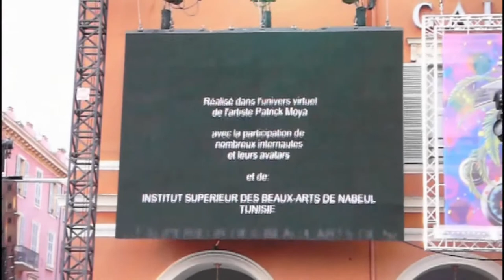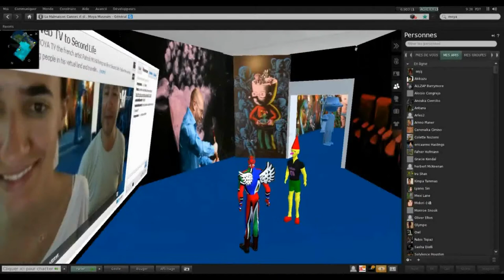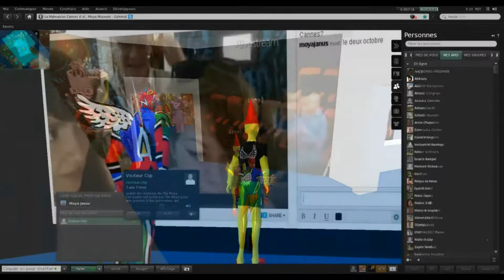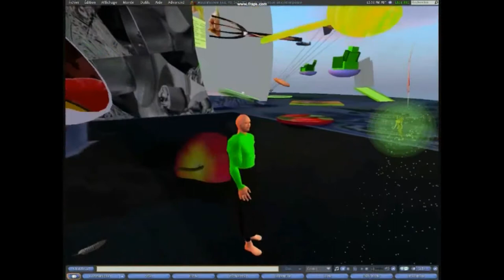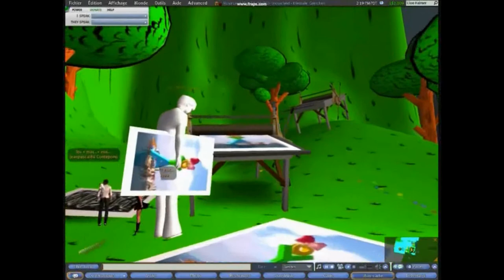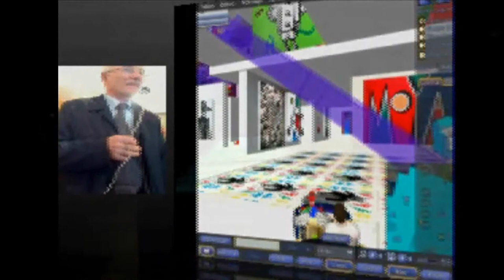Moya pour metameets 2012